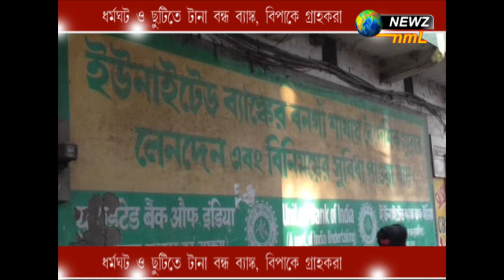ধর্মঘট ও ছুটিতে টানা বন্ধ ব্যাঙ্ক, বিপাকে গ্রাহকরা